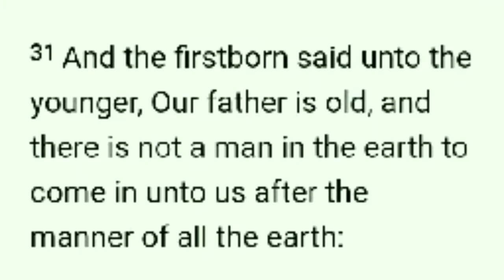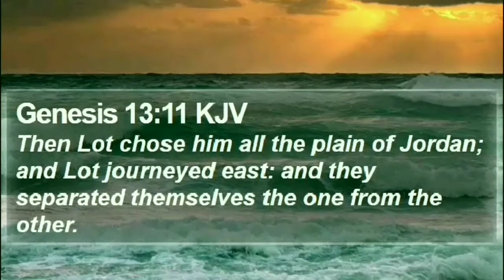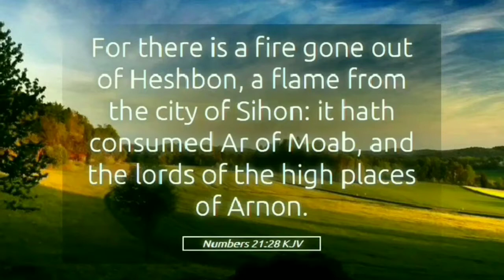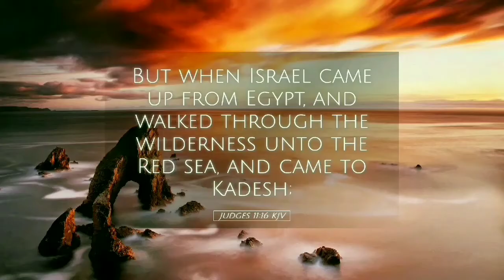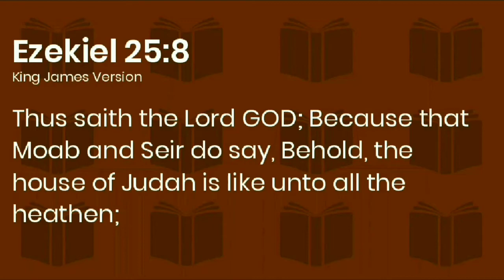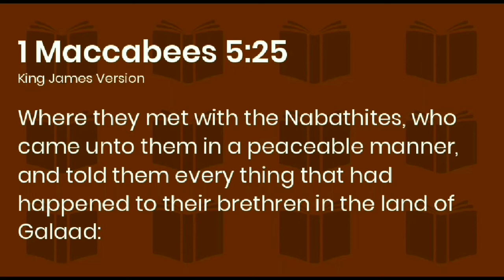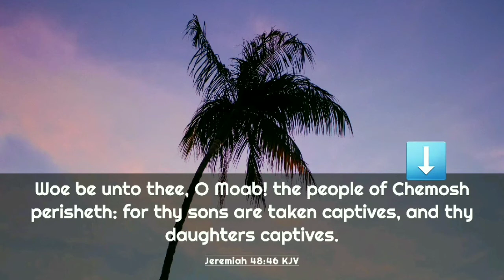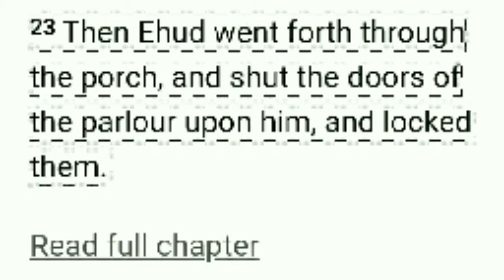Where Are They At Now Wednesdays (Moab)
Weekly Edition-Locations of Biblical Nations Today